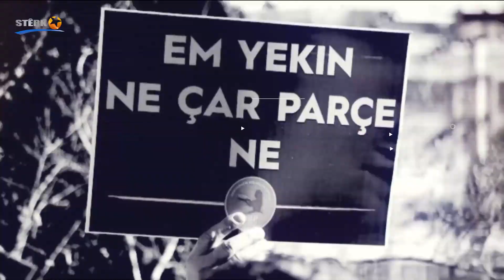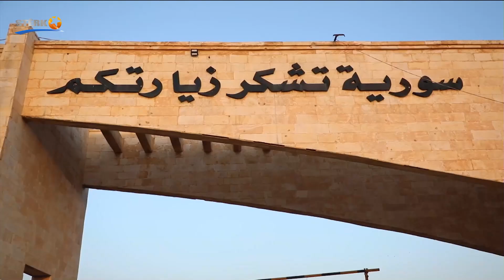Nûçe - 05.07.2021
Dema Weşanê: 17:00
Pêşkêşvan: Ramazan Olçen
Rûpelên me li ser Internetê